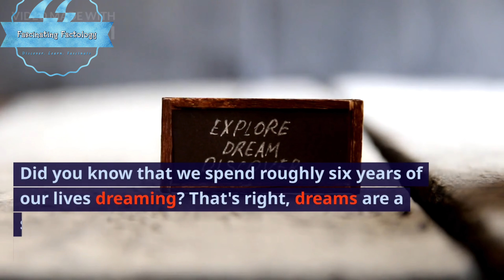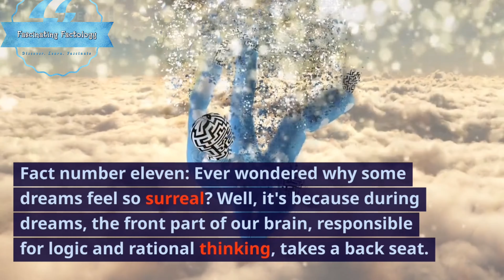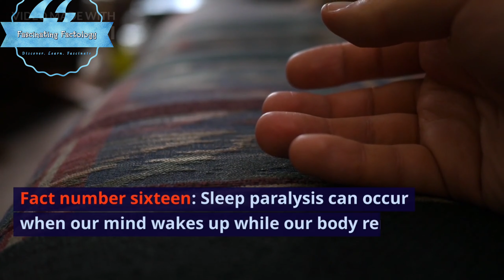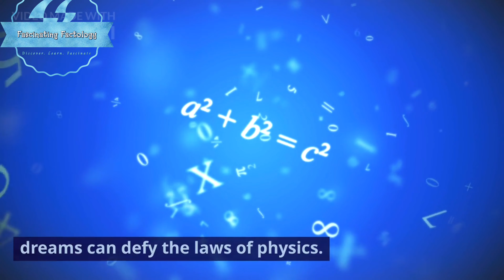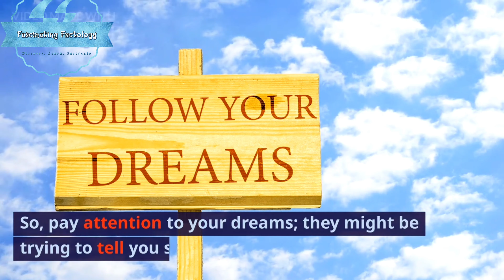"Revealing the Unseen: 25 Extraordinary Facts About Dreams"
Welcome to our captivating video "Revealing the Unseen: 25 Extraordinary Facts About
Dreams"! Prepare to embark on a delightful journey through the enigmatic realm of dreams.
Discover the mystifying and thought-provoking hodgepodge of information about our nightly
adventures. From peculiar dream patterns to mind-bending symbolism, we unravel the secrets
and unveil 25 fascinating facts that will leave you in awe.
Did you know that dreams can occur during any stage of sleep, even though we tend to recall
them best during the rapid eye movement (REM) phase? Additionally, dreams can last anywhere
from a fleeting few seconds to as long as an hour! But that's just the tip of the iceberg.
Join us as we investigate the reasons behind dreaming, exploring various theories and
understand how dreams contribute to memory consolidation, problem-solving, and emotional
processing. Delve into the peculiar phenomenon of lucid dreaming, where dreamers possess the
ability to control their dreams with consciousness.
Prepare to be astounded by astonishing statistics, such as the average person spending 6 years
of their life dreaming, equivalent to around 2,190 days! Explore the surreal world of recurring
dreams and discover why some people experience continuous episodes of the same dream
theme.
But it doesn't end there! Uncover the intriguing link between dreams and creativity, as some of
the world's most remarkable creations have emerged from the depths of dream experiences.
We'll also explore the cultural interpretations of dreams across different societies, from ancient
civilizations to modern psychoanalysis.
Dive deep into the realm of dream interpretation and symbolism. Unearth the hidden meanings
behind common dream scenarios like flying, falling, or being chased. Gain insight into how
dreams reflect our waking lives and help us process emotions, anxieties, and desires.

Intriguing and educational, "Revealing the Unseen: 25 Extraordinary Facts About Dreams"
promises to captivate your imagination while providing a wealth of knowledge about this
mesmerizing realm. Unlock the secrets and mysteries that lie within our dreams, leaving you in
awe of the boundless power of the human mind.
So, join us now and indulge in this captivating adventure as we uncover the remarkable facts,
fascinating theories, and breathtaking wonders within the world of dreams.